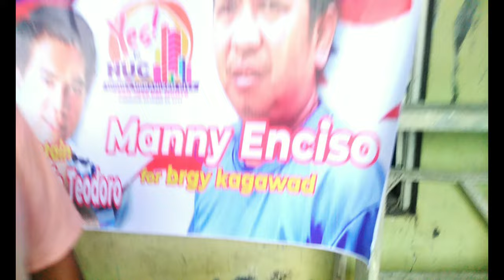walang limang daan pero may paninindigan @pasaway un kabro